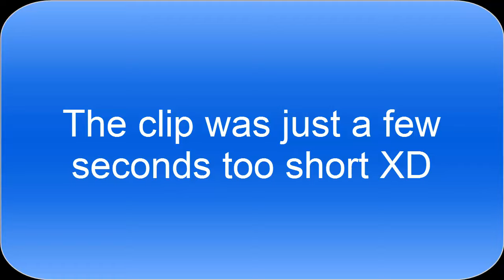Disscussion: Non-Resettable Creation Crystals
Hey there guys!  I felt that something needed to be said about this so here goes.  Creation Crystals will not be resettable and that is a problem.  There's not much more to put here so I'll just say, watch the video to find out more.

Intro By Skyjap28 and Jack Nicholls